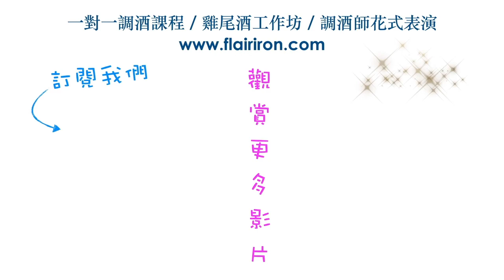[日常玩] 手起刀落🍾開香檳🏇🏻拿破崙式刀削檳慶祝 Sabrage Champagne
Flair Iron香港調酒教育及娛樂

Tag On!